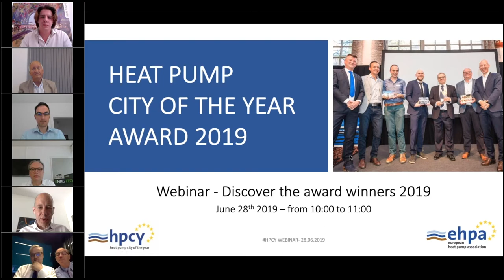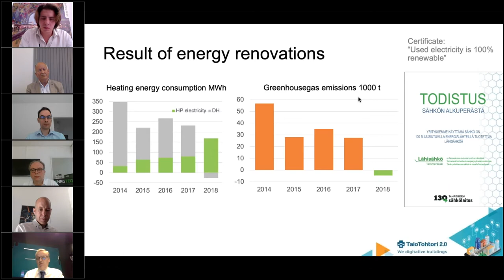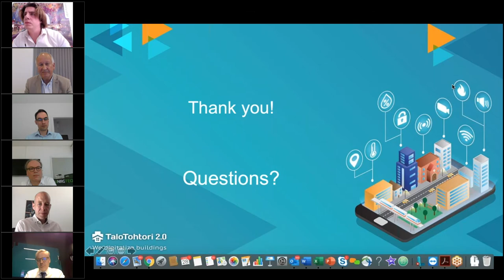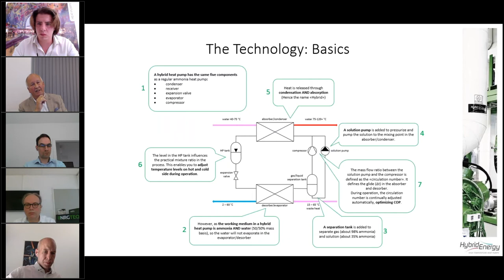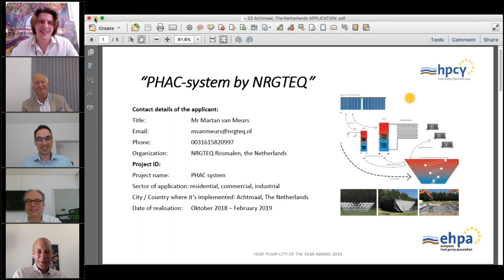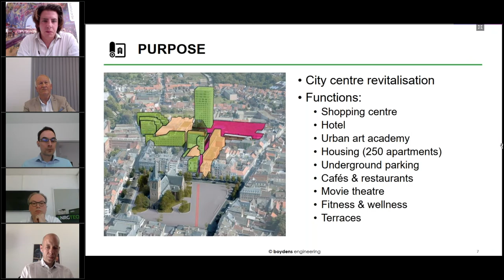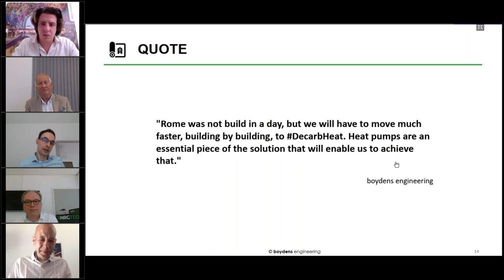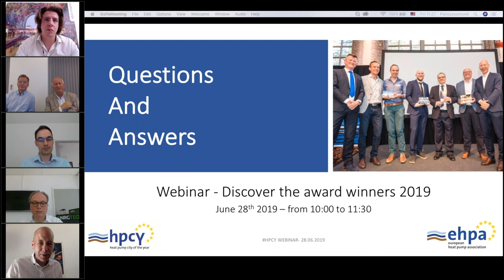HPCY Webinar: Discover the Heat Pump Cities of 2019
This webinar aims at presenting the 4 winning projects of the HPCY Award 2019 edition. Our jury awarded 1 project for each of the 4 categories: DecarBuilding, DecarbIndustry, Next Generation Heat Pump, and the main category Heat Pump City of the Year. The main criteria of the award were 1. High level of innovation, 2. Integration with other renewable technologies and 3. CO₂ and cost reductions.

AGENDA

00:00 Welcome by Thomas Nowak, Secretary General, EHPA

06:05 Heat Pump City of The Year: “BEST7 in EU-GUGLE“ in Tampere (Finland) by Mr Janne Heinonen  (CEO of ENERMIX OY)

This project consists of a multi-apartment building in which heat pumps use PV electricity and green electricity from the grid (hydropower), and the excessive heat is delivered directly to the district heating network.

25:45 DecarbIndustry: “New Dairy Bergen” in Bergen (Norway), by Mr Richard Horntvedt (Commercial partner of Hybrid Energy)

This project represents the first dairy in Norway entirely supplied by heat pumps.

38:35 Next Generation Heat Pump: “PHAC-system” in Achtmaal (The Netherlands) by Mr Jochem van Haaren (Owner of NRGTEQ BV)

The project represents the concept of “active cooling and passive heating” by using PVT panels, heat pumps and thermal storage, both for commercial and residential buildings and industrial processes.

52:50 DecarBuilding: “Turnova in Turnhout” in Turnhout (Belgium), by Nejc Brelih-Wasowski (Knowledge manager Boydens engineering)
The project developed in the city of Turnhout (Belgium). The buildings of the city center are connected via aquifer thermal energy storage (ATES) – with thermal loop system and water-water heat pump.

01:10:10 Q&A